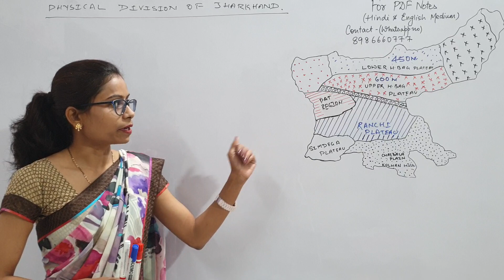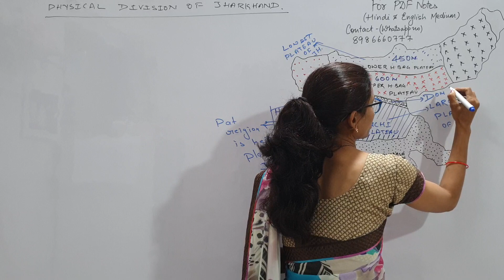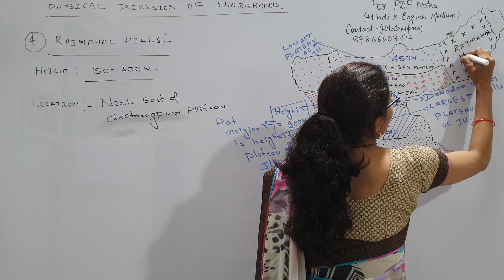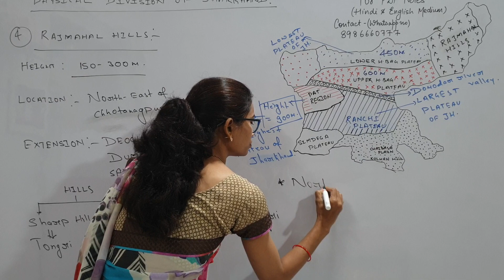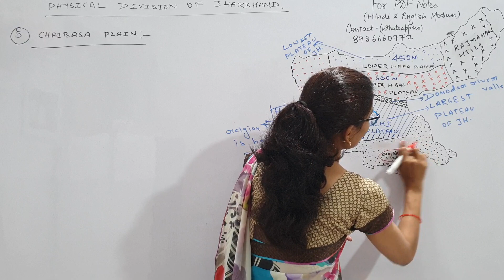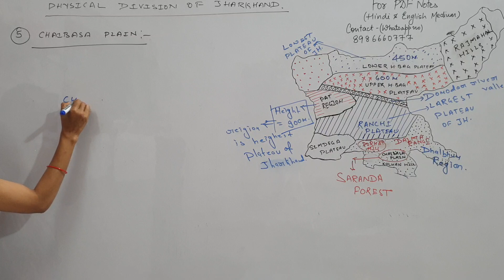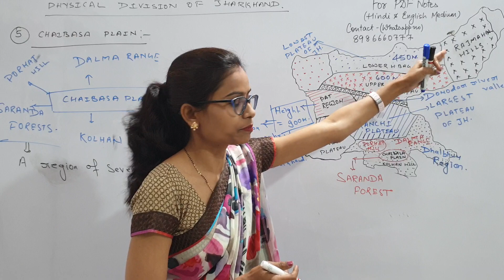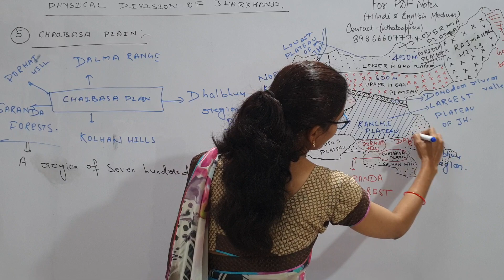Lec-06 Jharkhand Geography (Physical Division of Jharkhand) for JPSC/JSSC Exams